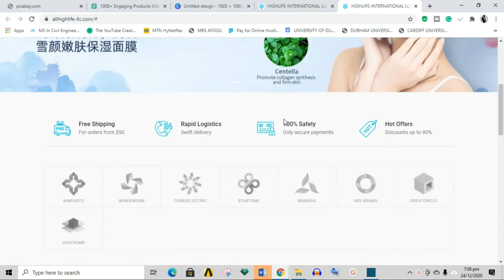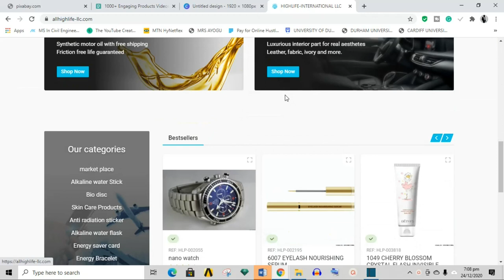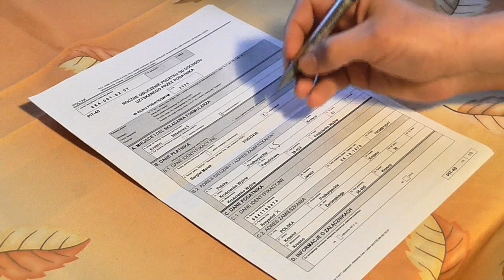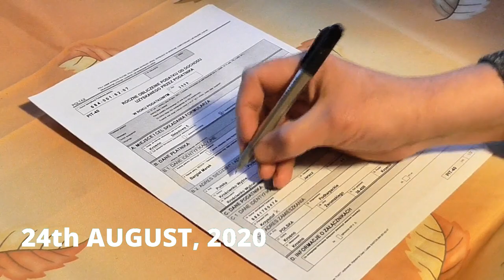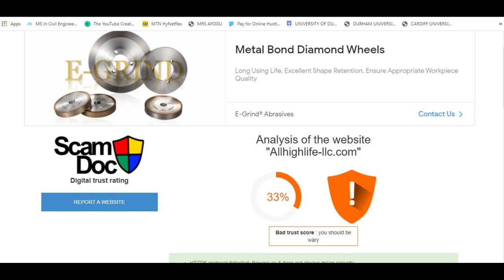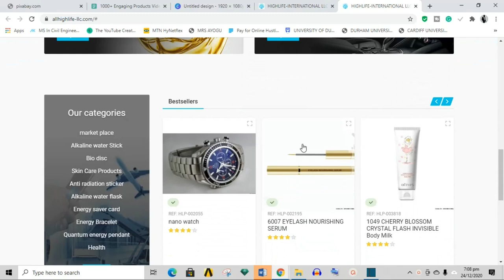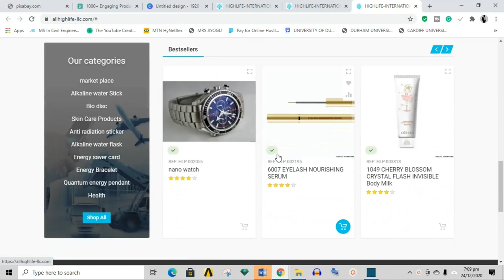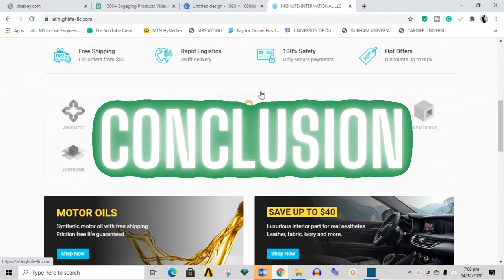HIGHLIFE INTL LLC REVIEW | LEGIT OR SCAM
Today, we going to look at another fast growing E- commerce company called HIGH LIFE INTERNATIONAL. HIGH LIFE INTERNATIONAL models after chy mall and stakexchain which are also e-commerce platforms. We have review videos on those two already so be sure to check them out after watching this video. They will be linked in the description box below and in the cards above. From our findings, it appears that this type of e- commerce platform which is built around rewarding customers each and every time they shop from it is one of the low risk ways of making money online. It is really trending and the innovation is selling.
In this review video, we would be discussing the evolutionary journey of HIGHLIFE INTERNATIONAL highlighting with unbiased disposition the possible red flags and taking a stand as we normally do on review videos on this channel.
The review will center on:
• (Background, CEO,longevity/ sustainability)
• Review with ScamDoc.com and scam adviser. Com
• Social media presence
• Company products
• Compensation plan
• Conclusion: is it legit or a scam?

Cheers!!!